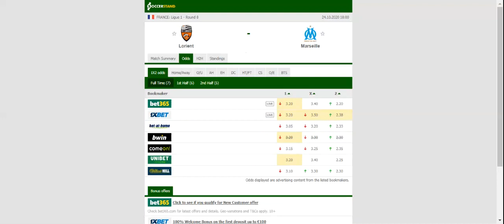LORIENT VS MARSEILLE PREDICTION & BETTING TIPS - 24/10/2020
2021 college football predictions,
2019 college football predictions,
2020 ncaa football predictions,
nc state football predictions 2020,
2020 nebraska football predictions,
2020 uga football predictions,
10 football predictions 2020,
football songs,
football vines,
football skills,
football daily,
football games,
football khela,
football live,
football pump up,
football anime,
football analysis,
football asmr,
football agility drills,
football american,
football academy,
football anthem,
football boots,
football big hits,
football bloopers,
r/b football,
f c b football,
mattyb football,
s.a.b football,
football chants,